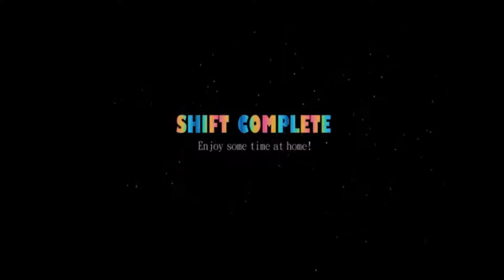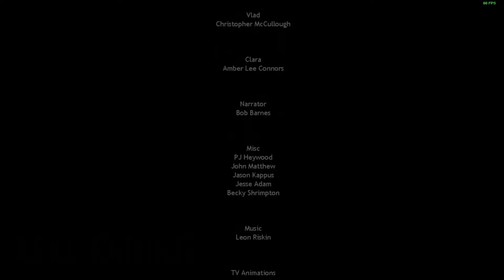Five Night's At Freddy's Sister Location Part 4: F**K NIGHT 4 AND EXOTIC BUTTERS LOL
THIS EPISODE WE FINISH ONE OF THE MOST IMPOSSIBLE NIGHTS IN THIS GAME WHICH IS THE 4TH NIGHT FROM HELL I REALLY DON'T UNDERSTAND HOW MARKIPLIER AND OTHERS DID IT WITH N OT THAT MUCH TROUBLE PROBABLYCAUSE IT WAS BEFORE THE PATCH THEN WE BEAT NIGHT 5 AND END UP BEING SCOOPED  AND THATS THE END OR ITS IT?

RATE, COMMENT, AND SUB ALSO SPREAD THE WORD OF MY CHANNEL IT HELPS